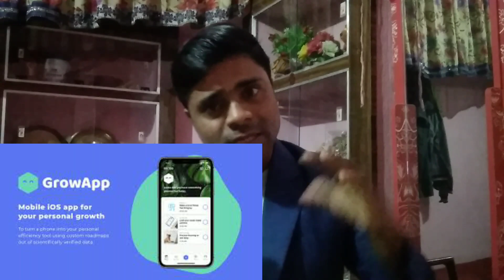Lakhan Soren & Urmila Kuku dubur || Paise se Paisa kaise kamaye || new Santali video 2021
Kuku dubur | New Santali video | Lakhan | Urmila | Dinesh Tudu | Minu Soren

Rameshwar production

                        Mithel Sir